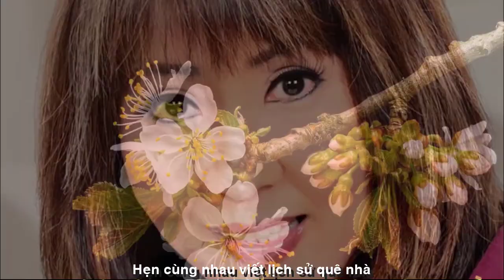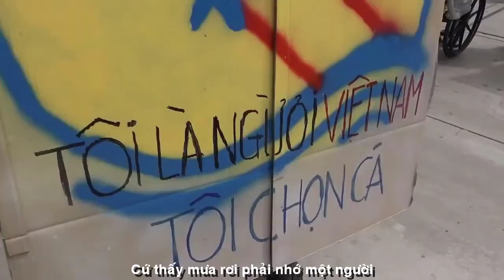[OFFICIAL MV]HOÀNG ANH THƯ||HẸN EM SAIGON NĂM 2016||NGUYỄN THỊ THANH BÌNH-VĨNH ĐIỆN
NHÀ VĂN NGUYỄN THỊ THANH BÌNH
TÁC PHẨM:HẸN EM SAIGON NĂM 2016
THƠ:NGUYỄN THỊ THANH BÌNH
NHẠC:NS VĨNH ĐIỆN
TRÌNH BÀY:CA SỸ HOÀNG ANH THƯ
ASM NS TRẦN SINH
PROMOVIES VIDEOKAR NS QUANG DAU